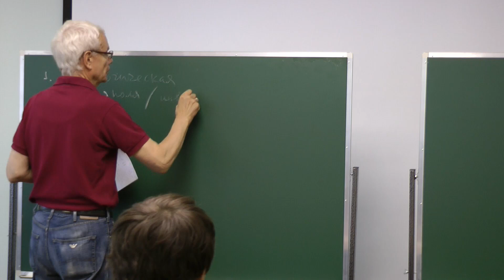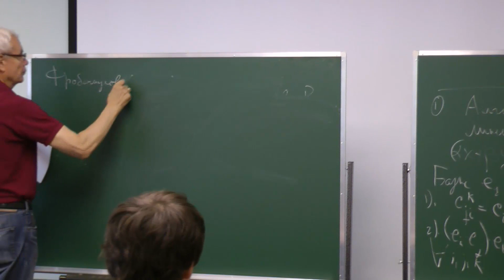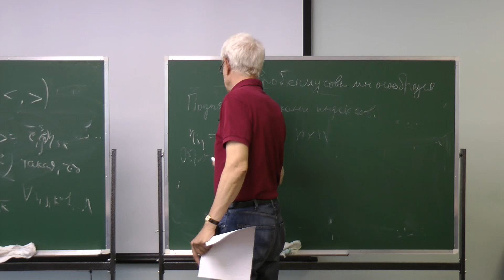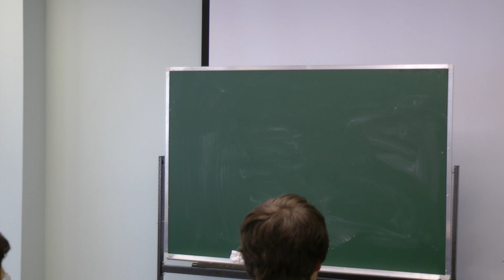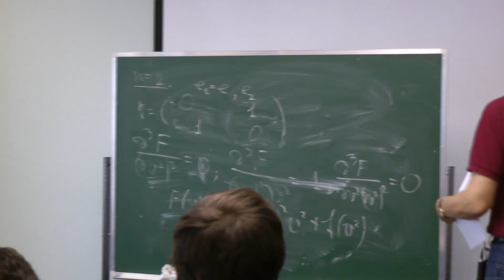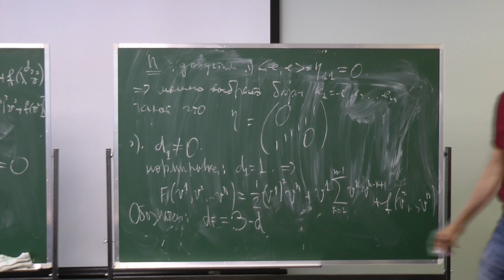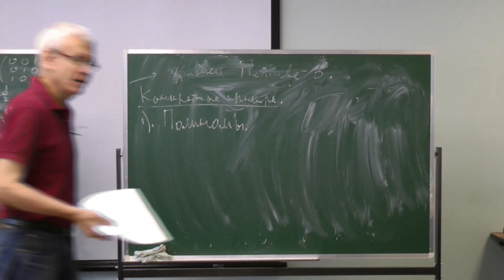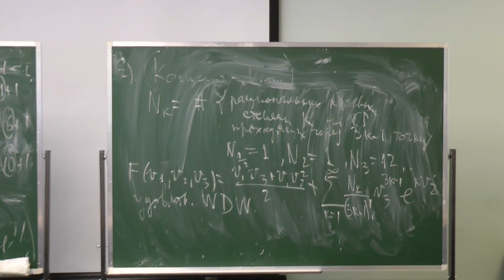Б.А. Дубровин. Введение в теорию Фробениусовых многообразий. Лекция 1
Летняя школа по геометрии и математической физике 2011
27 июня 2011 г., Московская обл., пансионат «Воскресенское»
Источник: